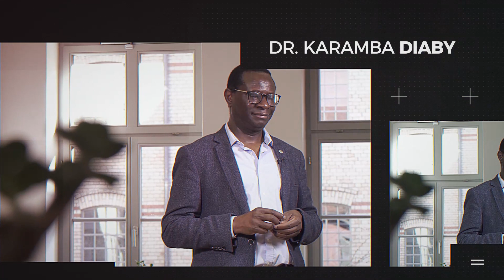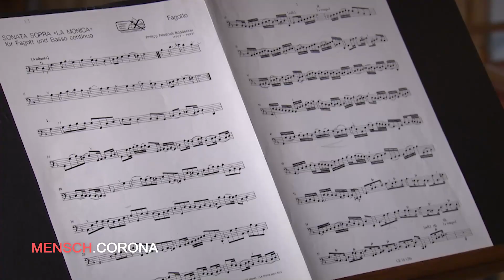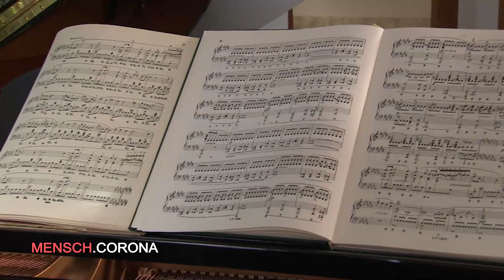Mensch.Corona Was wir erleben, erleiden und lernen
Eine Gemeinschaftsproduktion des Kulturforums der Sozialdemokratie in Sachsen und der Friedrich-Ebert-Stiftung
Frank Richter, MdL, fragt unter dem Titel „MENSCH.CORONA“ Prominente aus Politik und Kultur zu ihrer Meinung. Es äußern sich Wolfgang Thierse, Ingo Schulze, Karamba Diaby, Anna Kaleri, Jutta Michael, Christian Steyer und Hans-Eckardt Wenzel.
Frank Richter zur Idee des Videos:
„Die durch das Corona-Virus ausgelöste Pandemie und ihre Bekämpfung halten die Gesellschaft in Atem. Entscheidungen der Politiker, die ein gründliches Abwägen erforderten, mussten schnell getroffen werden. Sie fanden einerseits Akzeptanz und stießen andererseits auf Ablehnung.
Manche sagen: Es ist wie im Krieg.
Sachsen verzeichnet eine deutliche Übersterblichkeit. Nur - das Sterben bleibt den Augen der allermeisten Menschen verborgen, ebenso wie das Virus selbst.
Auf die Frage, was dies alles für die Gesellschaft und unser Verständnis vom Zusammenleben bedeutet, gibt es keine einfachen und schon gar keine schnellen Antworten.“